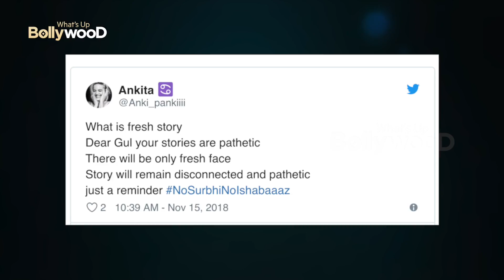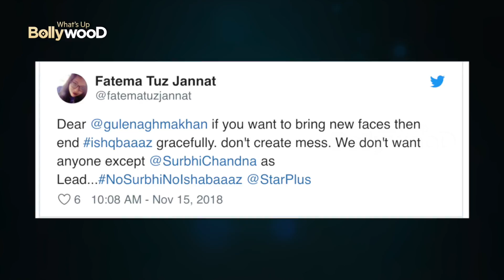NoSurbhiNoIshqbaaz: Ishqbaaz के फैंस हुए मेकर्स से नाराज़ | सुरभि चांदना को किया सपोर्ट